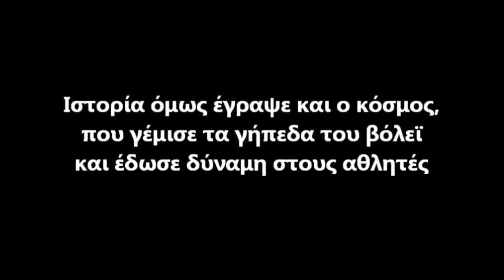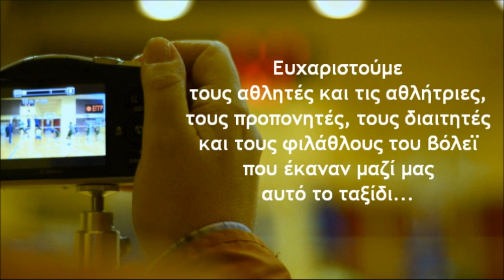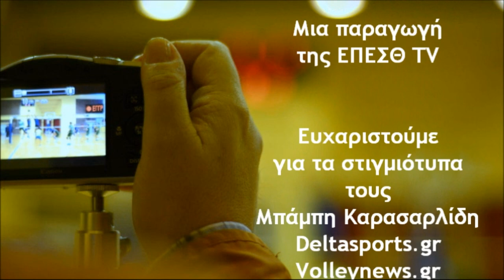CHAMPIONS 2014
Ανασκόπηση Αγ. Περιόδου 2013-14

Music Credits
Two Steps From Hell
Kyueko
Miika Mettiäinen
Gabriel Shadid, Tobias Marberger
Jive Bunny